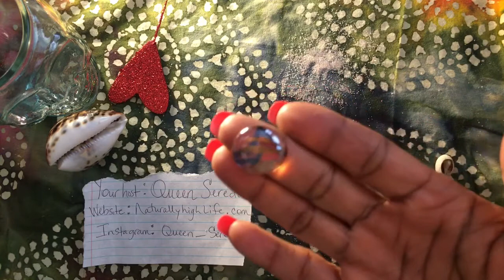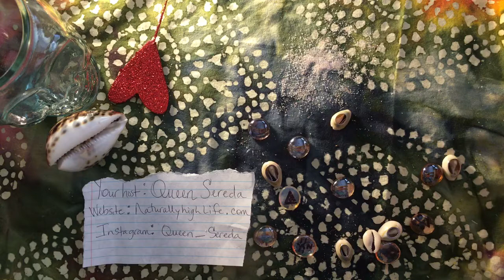A New Channeled Reading From SOBA: Are You Answering Your Call? Part. 3 of 3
Hey love,

Welcome back to another important
channeled inspirational reading from SOBA (Spirit guides from the void). They come to give a potentially life changing message to those who heed the call of their divine nature.

Last month I received a transmission from SOBA. Also I began to receive messages from Soba which have been requested by other listeners too.

Expect to see Even more inspirational insights from 🧚🏾‍♂️Soba. Yes! its absolutely coming. I was prompted by them last month, to get ready for this weeks channeled messages.

In this video Soba goes into why this message now. Plus they share some ways to get with the program of this life to live a more dynamic spiritual everyday life.

-This channeled reading was unplanned and in the moment. Completely spontaneous.

This is an emergency 🚨 channeled messages from them to assist with the current planetary shifts. If you’ve been listening to me for a while you’ve probably heard of SOBA.

If you’re new you’ll get to know them here on the channel. Welcome and thanks for turning into this reading. If you’ve been looking for an update from SOBA (here it is).

Many blessings to you all. I appreciate your support.

Queen Sereda